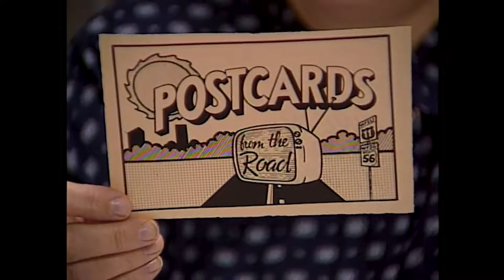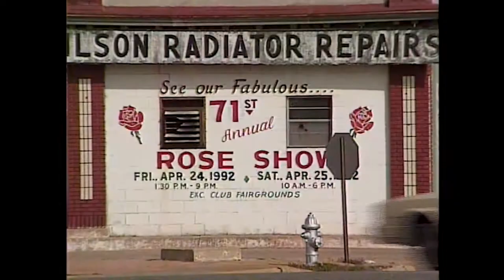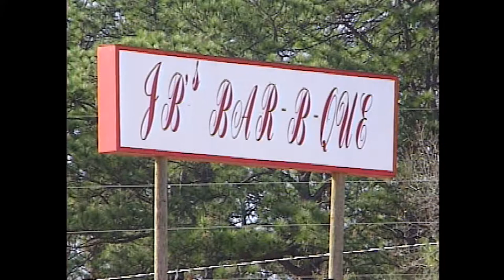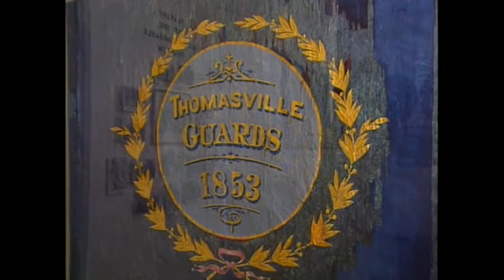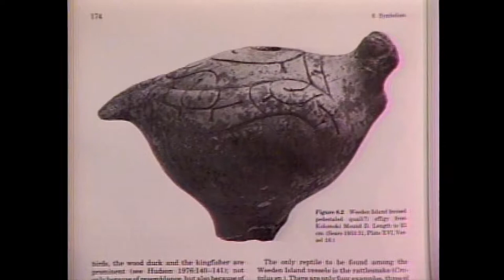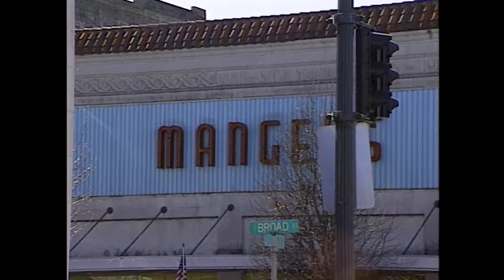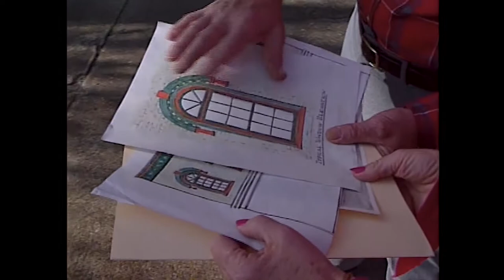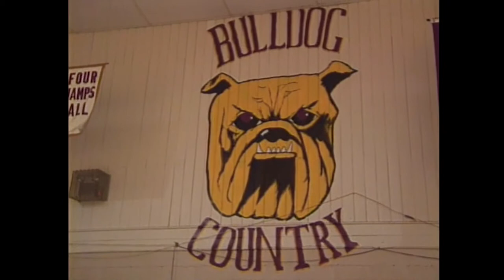"Postcards from the Road: 102" | WFSU-TV (1992)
In this episode of Postcards from the Road, the 90's crew of WFSU travels to Thomasville, Georgia to see what's groovin' up north of Florida!